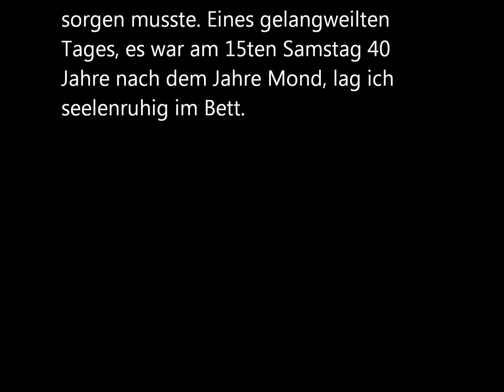Special: Through the Eyes of my Child Teil 1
meine Channels: DAHM Cooperation, MsNaruSasuSaku, 1789Juli14, MsHollywoodFilm, Anime Mittler